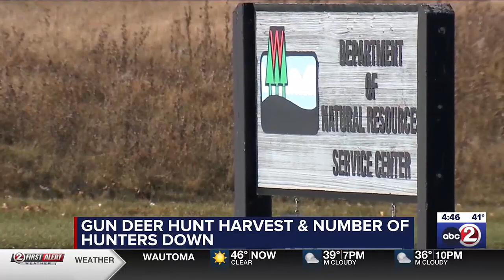Gun deer hunt harvest, number of hunters down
The DNR released preliminary numbers from opening weekend and they are down from last year and 10% below the 5 year average.